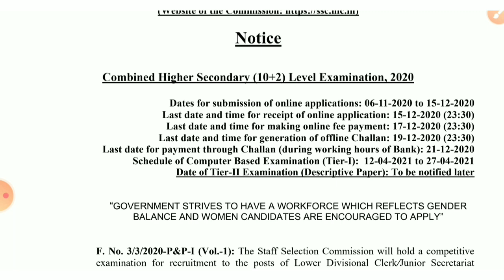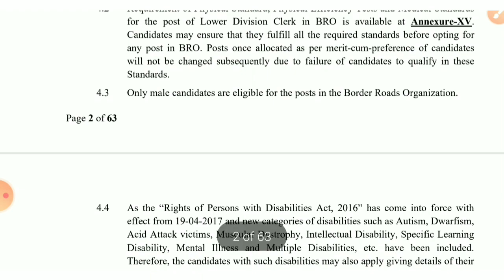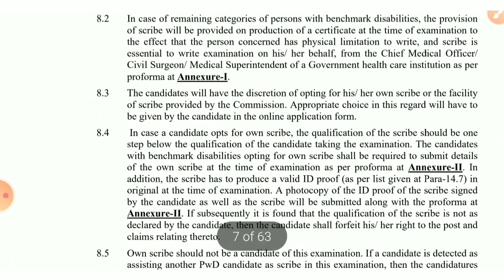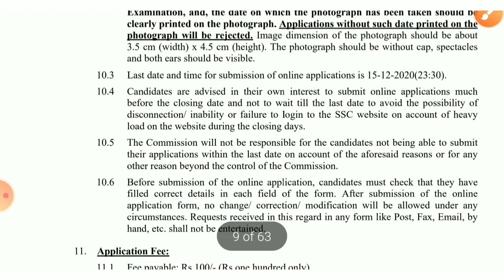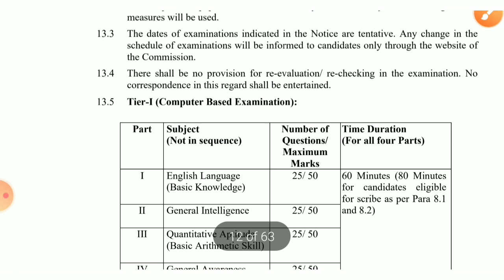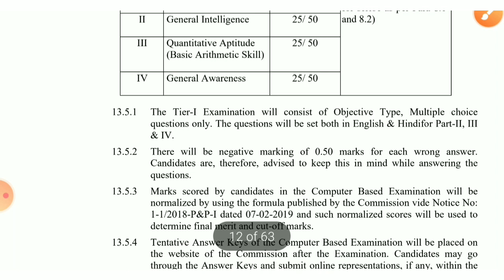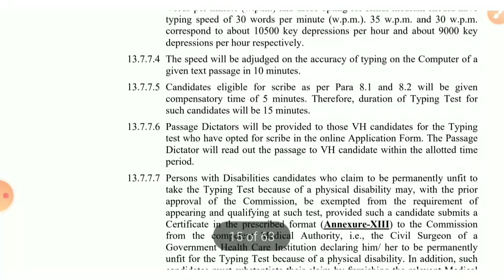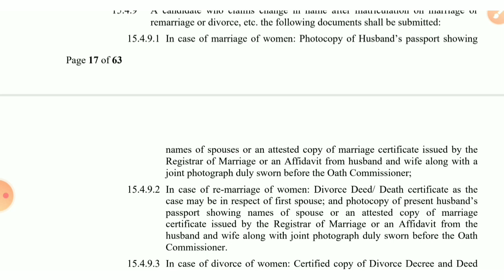ssc bharti 2020 // ssc bharti 2020 in gujarati // ssc chsl bharti //12 pass vacancy // ssc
12 pass vacancy
lower division clerk bharti

👉ગુજરાત પોલીસ  & બિનસચિવાલય કલાર્ક MCQ ટેસ્ટ

⭐️computer_ટેસ્ટ

⭐️બંધારણ

Exam પેટર્ન પર. 🙏

Exam Today